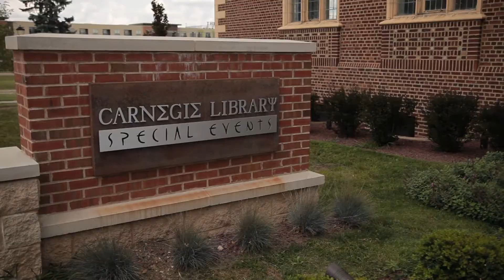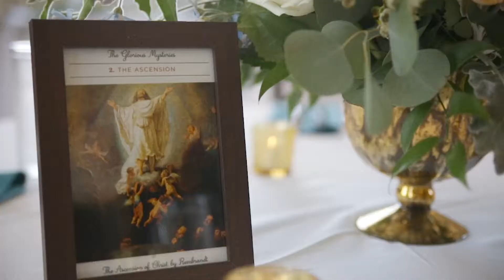Love in the library quiet and cool! James and Mary's Wedding Film!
James and Mary didn't fall in love in the library but their wedding reception was hosted in what was the South Bend Carnegie Library now renovated into a beautiful event space. They're such a sweet couple and it just make you smile seeing them interact so effortlessly.

They like many of our clients this year found themselves battling circumstances just to keep their date intact and host a wedding event.

As their day was in flux due to shifting circumstances we didn't hear from James and Mary until shortly before their wedding day when the incredible Angie A and team from Belle Behind the Ball asked if we were available to film for them. I was already personally engaged for the date but our talented friends Zarah and Sam stepped in to take up the filming process for me while I completed the edits here in studio. Thanks James and Mary for entrusting us to tell your wedding story! We love the results of all the hard work that went into planning & then filming your wedding day!

Vibrant Productions is a Wedding Film provider based in South Bend, Indiana. Jake has been have been filming wedding stories all over the greater Midwest region since 2010.

We hope you enjoy watching this wedding video! Thanks to the amazing vendors that helped make the day possible:

Venue: The Basilica of the Sacred Heart at Notre Dame
Reception Venue: The Carnegie Library in South Bend
Planning: Belle Behind the Ball Wedding and Event Planning
Photography: Arielle Peters
Cake: C'est La Vie Cakes
Floral: Poppies